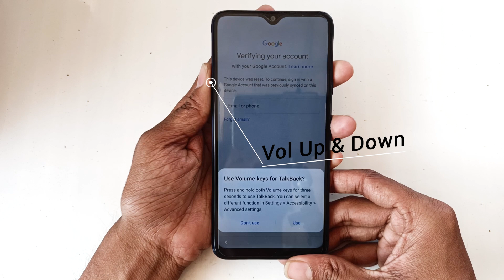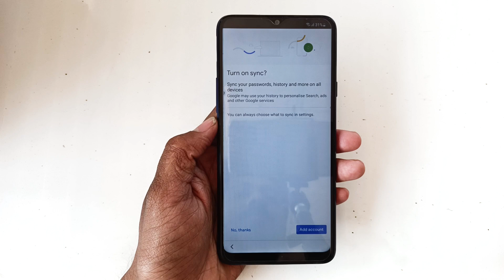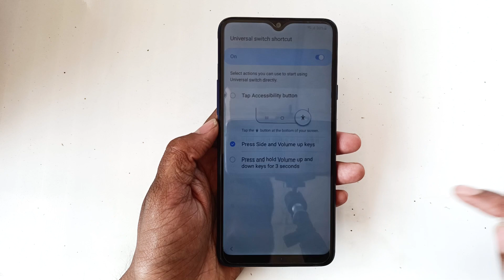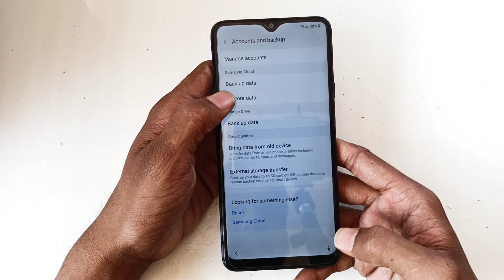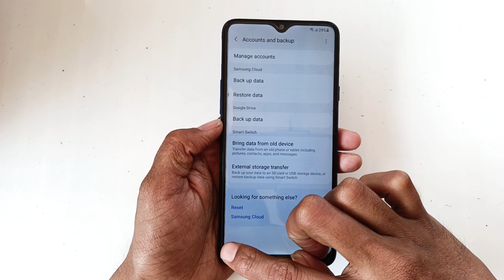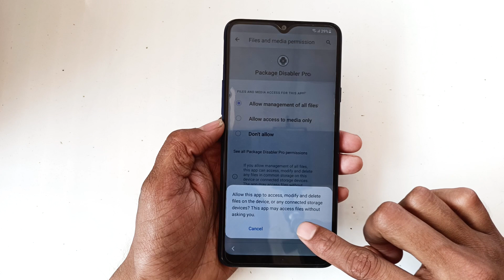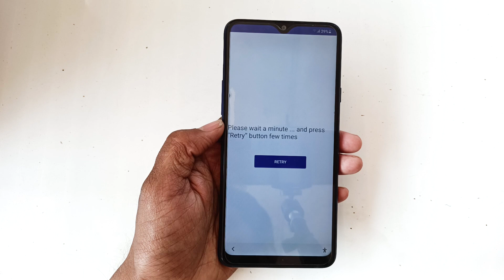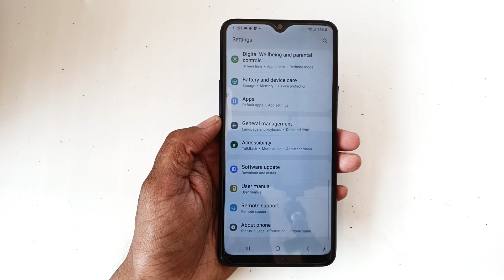Samsung A20s Frp Bypass 2023 | Google Account Bypass Without Pc Samsung A20s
Try PassFab Android Unlock the greatest Android FRP lock removal tool, which allows you to overcome all Android screen locks with a single click.

Samsung A20s Frp Bypass Android 11 Without PC Bypass Google Account A20s Fix Something went Wrong